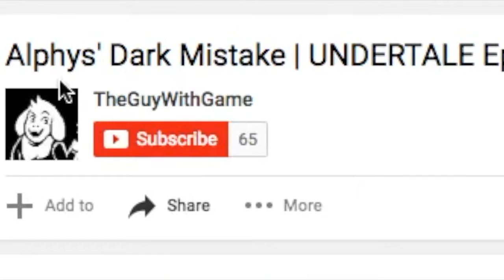New 2016 Channel Trailer - TheGuyWithGame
pensi